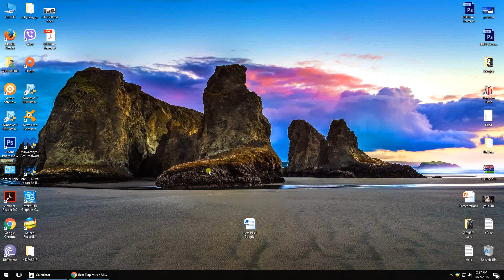How to fix Black screen [ Hibernate, Sleep mode Win 10 ]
With the latest offering of Windows, Microsoft tried to fix up many of the older problems that have plagued Windows since the XP era, but Windows is a massive operating system and not even Microsoft can fix all of its problems in one iteration.